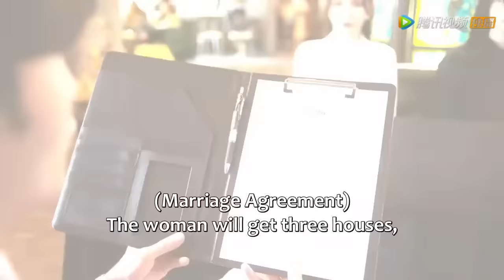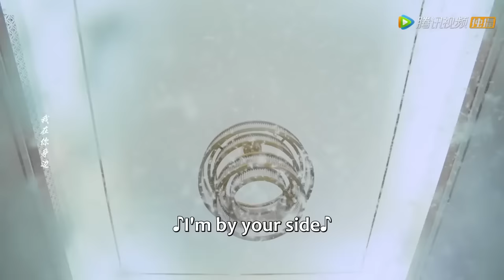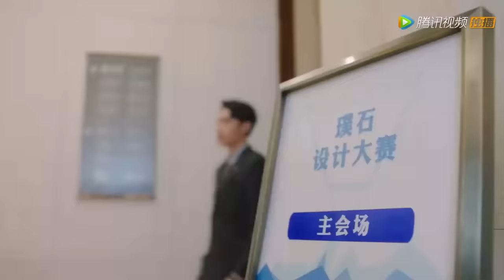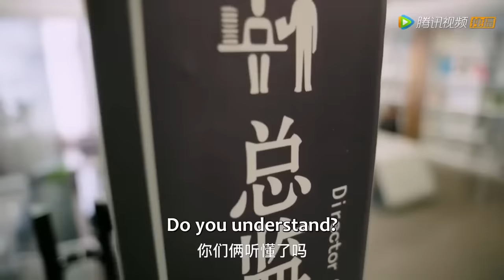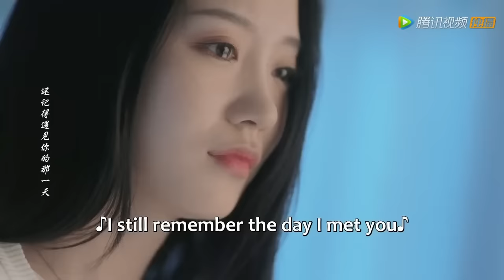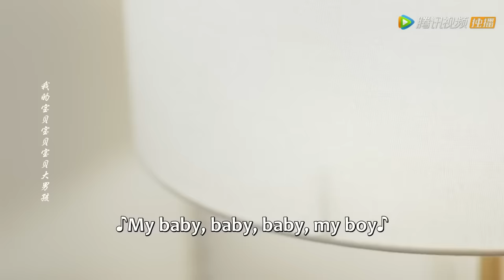【MOVIE】未婚夫出軌，灰姑娘轉身閃婚霸總，又帥又多金還溫柔，甩了未婚夫八條街，契約婚姻變真愛#恋爱湖畔日记#最新電影#大陸電影#愛情電影#先婚后爱